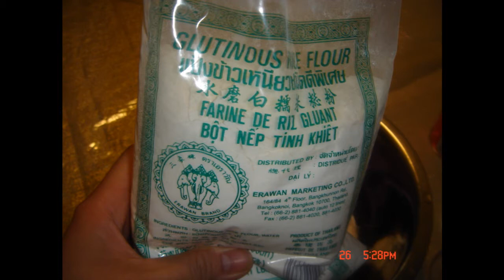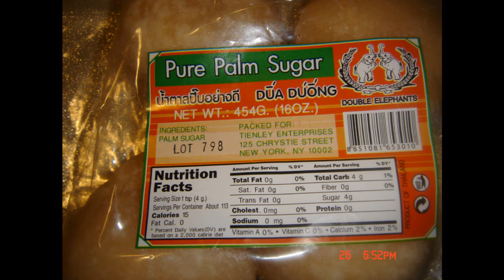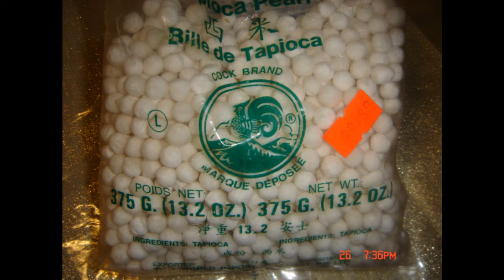Ginataang Bilo-bilo....or Palarusdos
merienda...